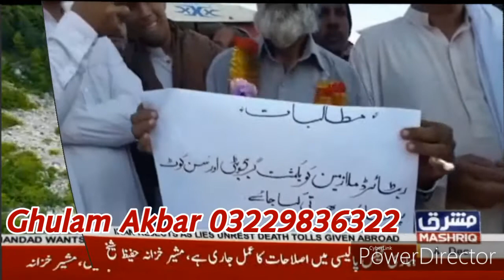The RRL lab has confirmed 3 new Polio cases of WPV1. G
لکي مروت کښې دپوليو يو بل کېس مخې ته راغلے دے، دخېبرپښتونخوا  دضلع لکي مروت يونين کونسل تترخيل دڅلورو مياشتو ماشوم کښې دپوليو وائرس پخلے شويدے، په دې اړه نور تفصيل اخلو دخپل همکار غلام اکبر مروت نه ، جي غلام اکبر څه تفصيلات دي په دې اړه